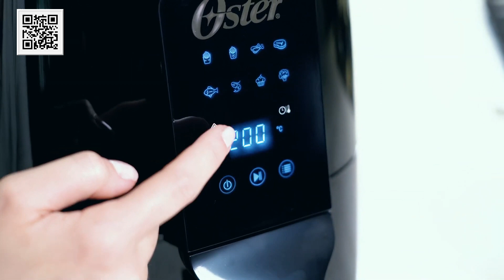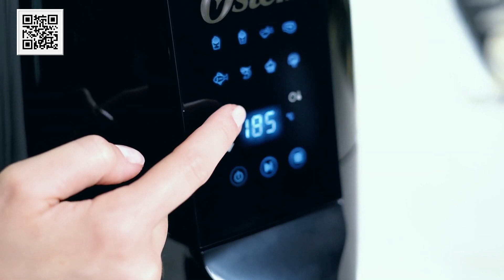Veja: Como Usar a Fritadeira Digital Control 3,3L Oster com Painel Touch.